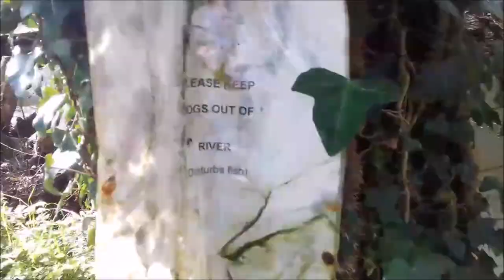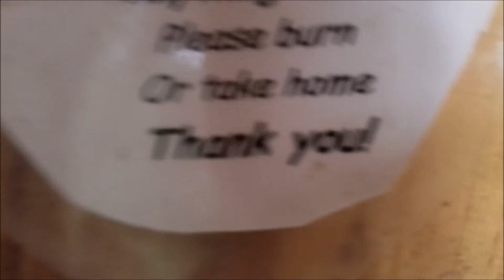Camp Otter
Description